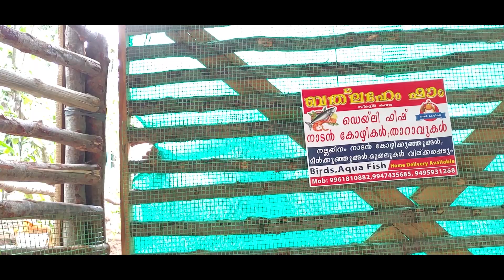മാഗിയേയും ഡൗണിയേയും കുളിപ്പിക്കാൻപ്പെട്ട പാട് farm dogs dogsgrooming animals treehome farmhouse#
Best farm in kattappana
animals sales
kattappana,school kavala